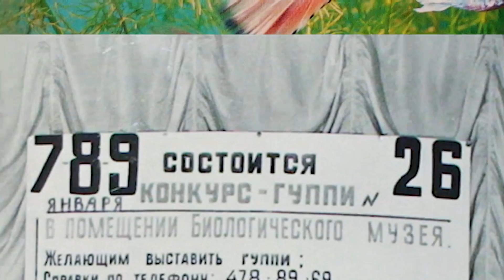Guppy in Moscow - HD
There is HD version of the film on Moscow guppies. Guppy competitions has started in Moscow since 1957. There are guppies of Moscow top breeding strains presented in this film. Music by Anatoly Rechkalov В 1957 году в Москве была проведена первая выставка-конкурс гуппи. Такие выставки проводились ежегодно в первое воскресенье января до конца 1980-х. В фильме представлены гуппи-призёры отечественной селекции. Музыка Анатолия Речкалова.